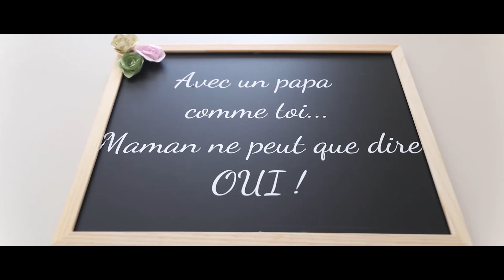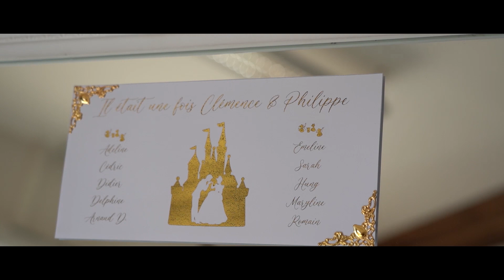BEST OF CLEMENCE ET PHILIPPE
Bienvenue sur la chaîne YouTube de Film Elite Mariage, l'endroit où chaque mariage devient une aventure inoubliable, capturée avec passion et créativité. Préparez-vous à plonger dans l'extraordinaire récit de notre voyage aux côtés de Clemence et Philippe, un couple dont le mariage à la Closerie de Montgermont le 16 avril 2022 a été un moment magique que nous sommes fiers de partager.

📸 **Photographie de Mariage Artistique 📸**
Nos photographes de mariage professionnels sont des artistes de l'objectif. Ils ont le don de transformer chaque instant en une œuvre d'art visuelle, capturant l'essence même de votre amour. Chacune de leurs photographies raconte une histoire d'amour unique et éternelle, en capturant les émotions les plus profondes de votre jour spécial.

🎥 **Vidéographie de Mariage en Temps Réel 🎥**
Imaginez revivre votre mariage instantanément grâce à notre équipe de vidéastes de mariage créatifs. Notre vidéographie en temps réel capture chaque moment précieux avec une authenticité qui vous transportera dans l'émotion, vous faisant revivre cette journée comme si vous y étiez. Chaque film est une œuvre cinématographique qui vous ramène à ces moments inoubliables.

🌟 **Teaser Live de Mariage 🌟**
L'un de nos moments forts, le teaser live de mariage, a été le point culminant de la cérémonie de Clemence et Philippe. Diffusé en direct pour leurs proches, il a capturé l'essence même de cette journée spéciale, créant des souvenirs instantanés et émotionnels qui resteront gravés à jamais. Une expérience unique qui crée un lien émotionnel immédiat avec vos invités.

🎬 **Montage Vidéo le Soir Même du Mariage 🎬**
Notre équipe de montage vidéo professionnelle travaille avec une passion indéfectible pour créer un film de mariage artistique le soir même de la cérémonie. Imaginez partager votre film de mariage avec vos invités dès la réception, une expérience unique que seul Film Elite Mariage peut offrir. Votre journée spéciale immortalisée en temps réel.

📽️ **Moments Inoubliables de Mariage 📽️**
Nous avons capturé les moments les plus précieux de la journée de Clemence et Philippe, du making-of du mariage aux photos de la mariée, en passant par des conseils photo mariage. Le résultat est un film de mariage cinématographique rempli d'émotion qui vous replongera dans le souvenir de cette journée extraordinaire. Chaque image et chaque plan racontent votre histoire avec un sentiment d'authenticité.

Rejoignez-nous pour revivre cette aventure extraordinaire avec Clemence et Philippe et découvrez comment Film Elite Mariage peut transformer votre mariage en un moment inoubliable. Notre passion pour la photographie et la vidéographie de mariage se reflète dans chaque image et chaque film que nous créons.

Si vous recherchez les meilleurs services de mariage vidéo/photo, ne cherchez pas plus loin. Film Elite Mariage est là pour transformer votre journée spéciale en une œuvre d'art captivante. Contactez-nous dès maintenant pour faire de votre mariage un moment magique que vous chérirez pour toujours. ✨📷🎥